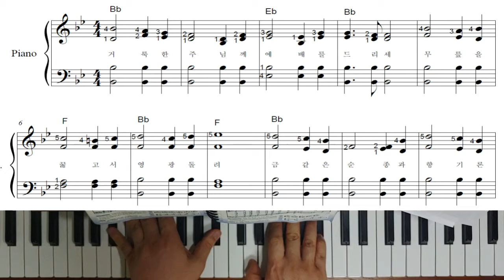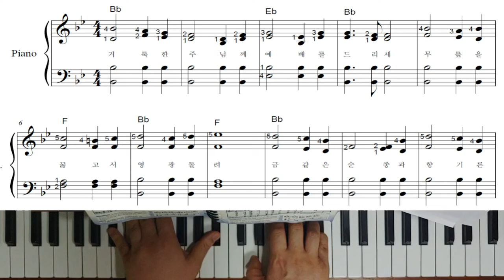찬송가 피아노반주 42장 - 거룩한 주님께(전주,1-4절)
쉽게치는 찬송가 악보다운